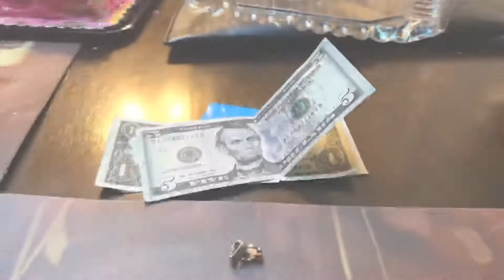Sianneh vlog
Birthday party of ciara, it’s really fun though
Yalll we gotta keep y’all posted more vlogs coming through.